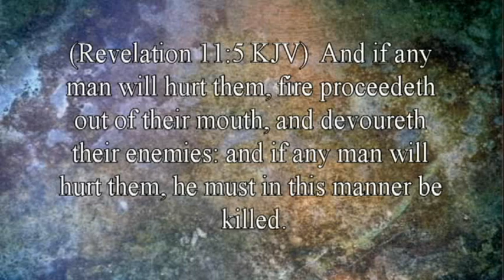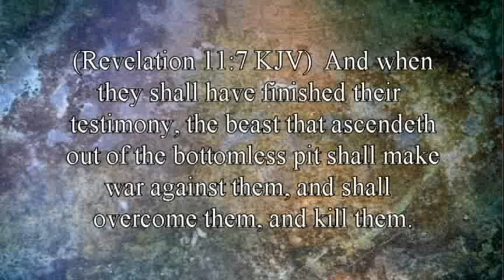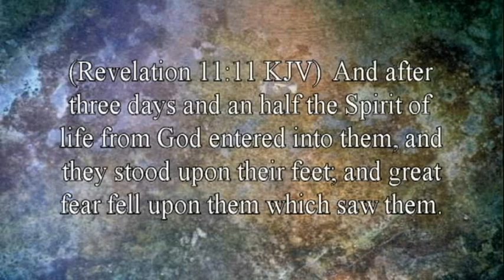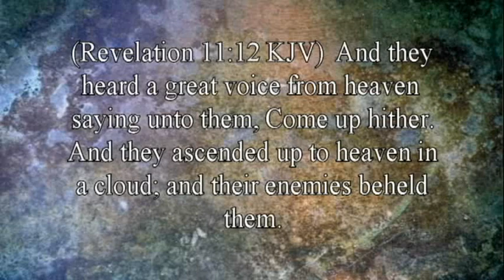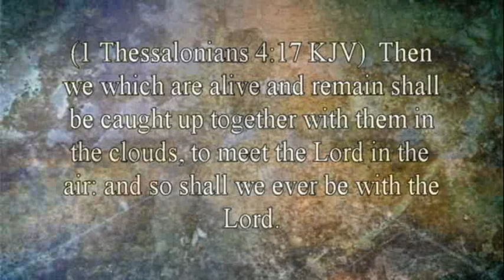Is That Really In The Bible? 2-The two Witnesses and the Resurrection. By David Freeman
Who are “The Left Behind?”  What will happen to those who are left behind?   What will happen to mortal children who are not saved?  What happens after the 1,000 year reign of Jesus Christ on this earth?